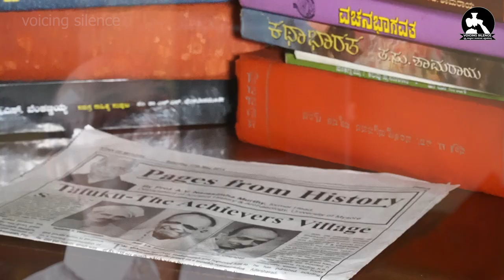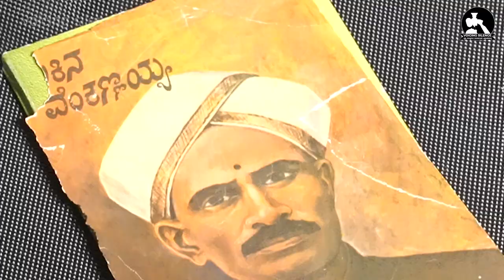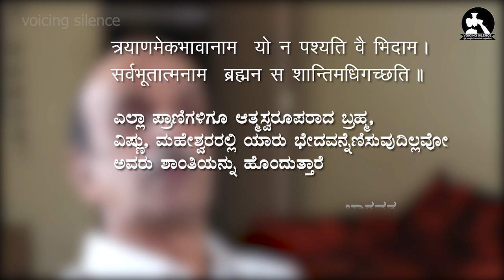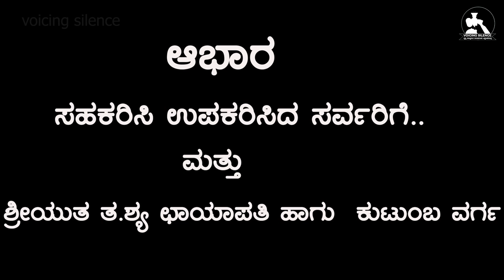PART 1 Talukina belaku "T.S Venkannaiah - TA.SU shamarayaru - TA.RA.SU" A series K. suchendra prasad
Talukina belaku memoirs of "T.S Venkannaiah - TA.SU shamarayaru - TA.RA.SU" A series by K. suchendra prasad